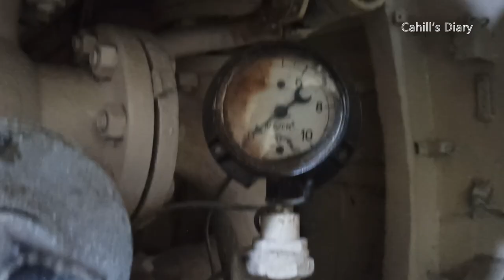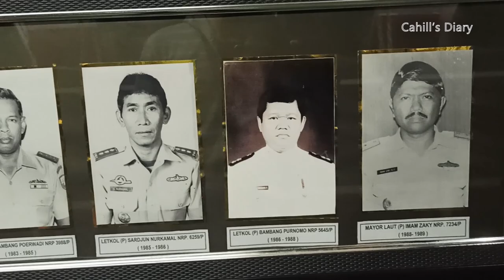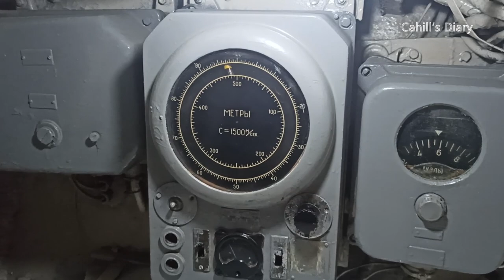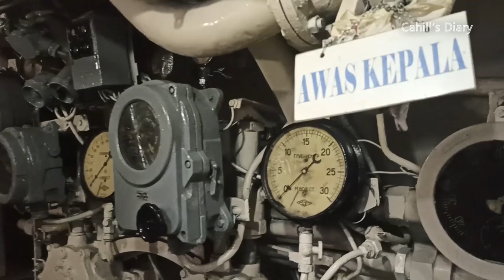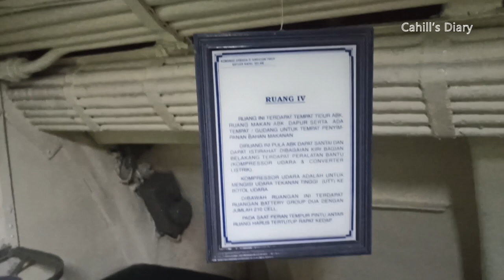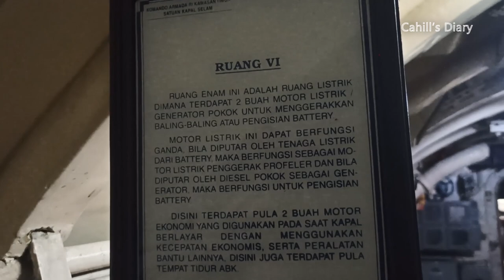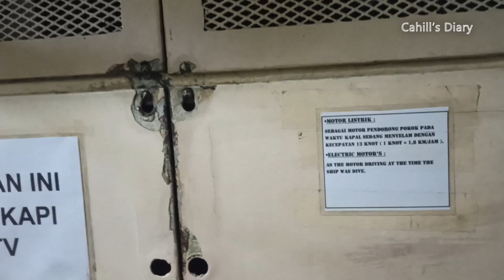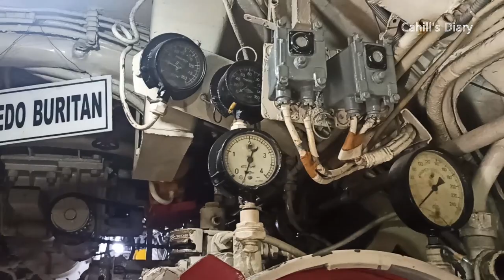Tour Interior Kapal Selam Buatan Rusia yang Rumit | KRI 410 Pasoepati | Mengenang KRI 402 Nenggala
Tour Interior Kapal Selam Buatan Rusia | KRI 410 Pasoepati | Mengenang KRI 402 Nenggala